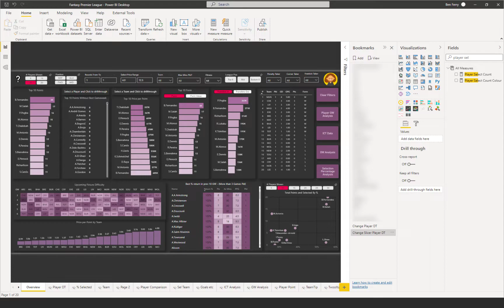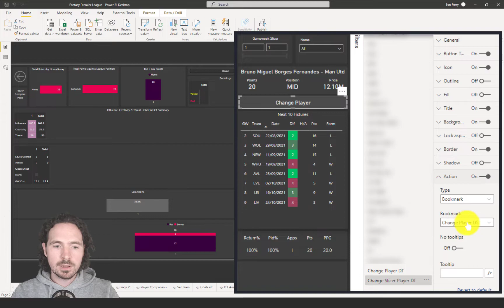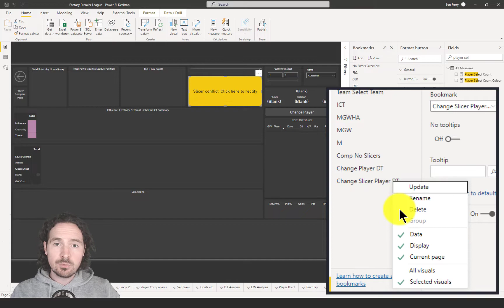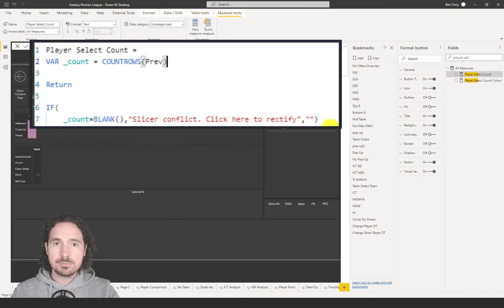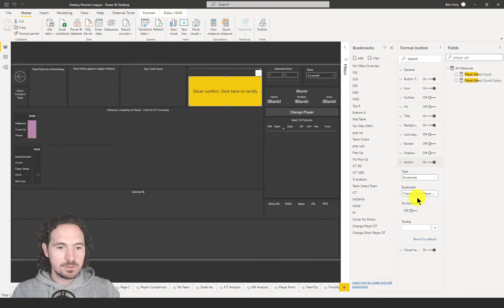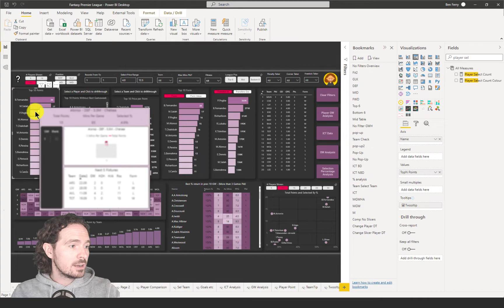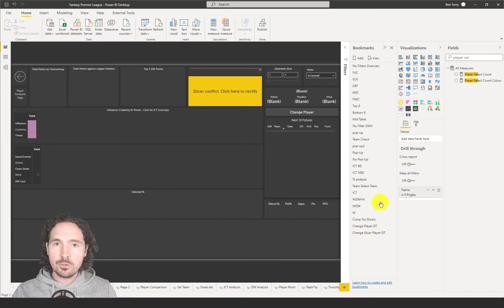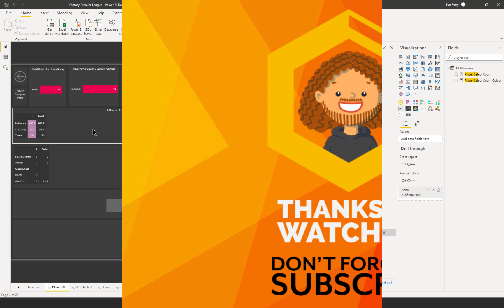Clearing drillthrough filter for new selection - Power BI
Drillthrough is a great Power BI function, but users often want to select a new value without navigating back to the previous page. This video shows you how to set this up, and to ensure the drillthrough will still function as required.